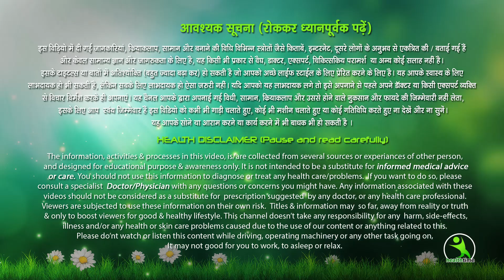पैरों की चर्बी हो जाएगी गायब। 10 Min At Home Leg, Butt, Thigh Workout NO Eqiupment, No Jumping.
अगर आपके घुटनो का ऑपरेशन भी हो रखा है या उनमे दर्द रहता है तब भी आप इन एक्सरसाइज को आराम से कर सकते है वो भी लेट कर।

1 सप्ताह में वजन कम करें - आसान कसरत और व्यायाम के साथ पतली पैर प्राप्त करें टोन्ड पैर और जांघ

Th आकार / पतला बट और पैर 14 दिनों में! | कूल डाउन, घुटने के अनुकूल

lose जांघ वसा, # पतले पैर, # जांघ वसा व्यायाम, # जांघ वसा कसरत, # व्यायाम व्यायाम,